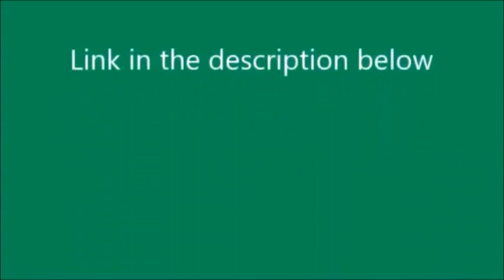Link to Stepney Gets Lost Redub V2